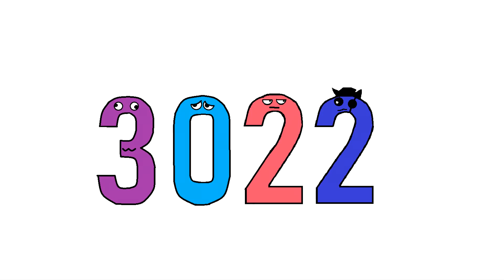[CANCELLED, SCRAPPED AND OUTDATED CHARACTERS] The 3000s Series Season 2 - Unofficial Trailer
[SEMPTEMBER 26 2022 - CANCELLED SEASON 2 WONT HAPPEN FOR SOME REASON :/)